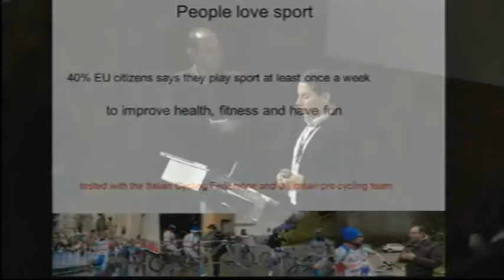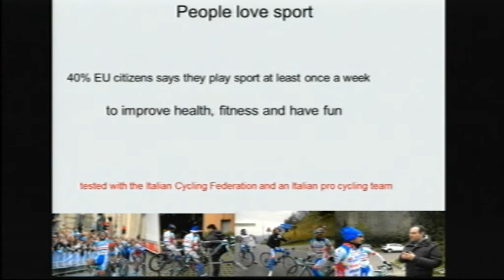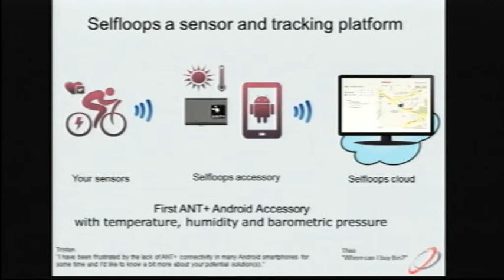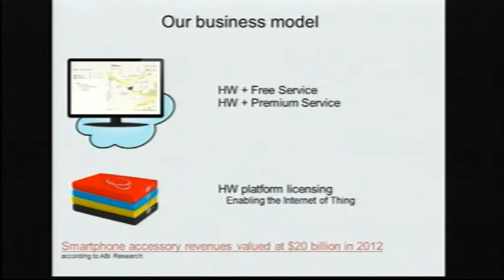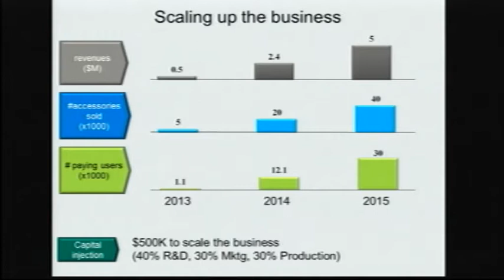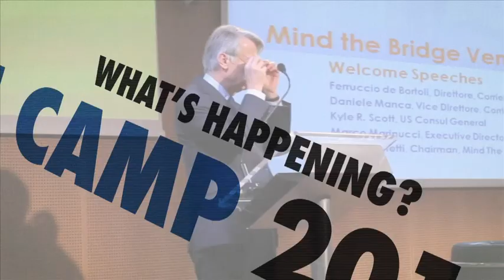08a_MTBVC12 - Startup Pitch - Selfloops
VC judging panel: Ivan Farneti (Doughty Hanson & co), Stefano Molino (Innogest), Emanuele Tha (Moai Capital Venture), Roberto Zanco (TT Ventures), Pietro Bezza (Connect Ventures)